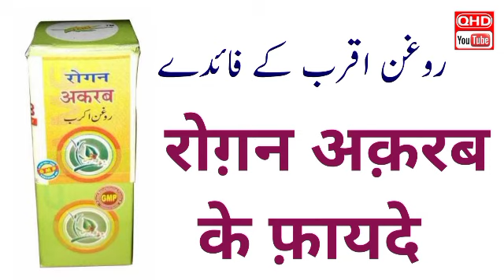Roghan Aqrab Ke Fayde In Hindi / Benefits of Roghan Aqrab /How to Use Roghan Aqrab